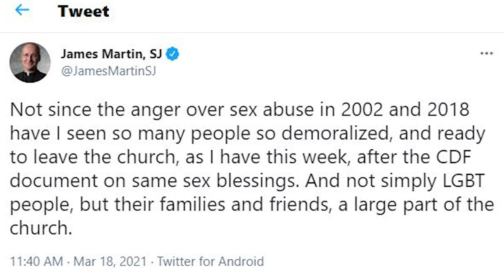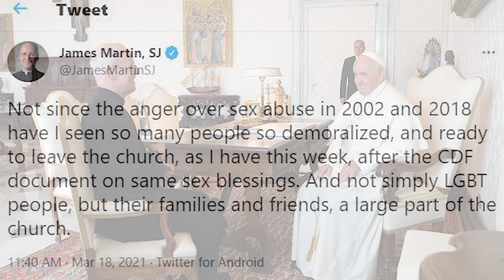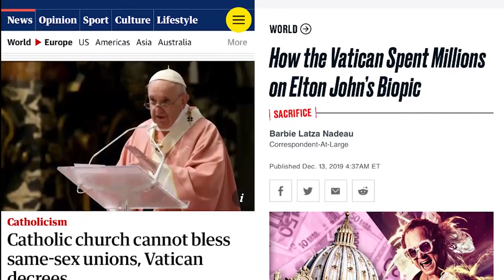Elton John has a point, Your Holiness!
In this Sunday Sermon from South Saint Paul, Father speaks of Passion Sunday and the fact that Our Lord hid Himself from His enemies before the time of His Passion had begun.  Father then compares Our Lord's betrayal by His own to what is going on now at the highest levels of the Church.

Father points out that homosexual activists actually have a right to be confused by the Vatican's recent correct statement against blessing so-called gay unions when, in fact, Pope Francis and the Vatican have been offering tacit approval of such unions for years.

So, what do you think? Is Elton John right to call out Vatican hypocrisy?

In any case, it is the Mystical Body of Christ entering into the Passion once again. Let us make no mistake about that.